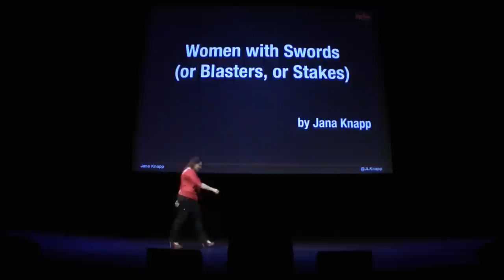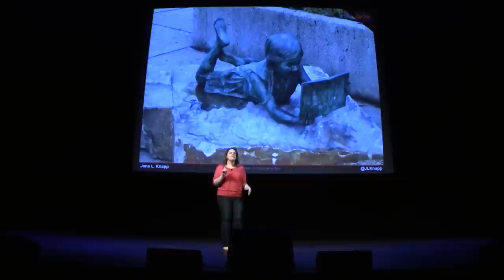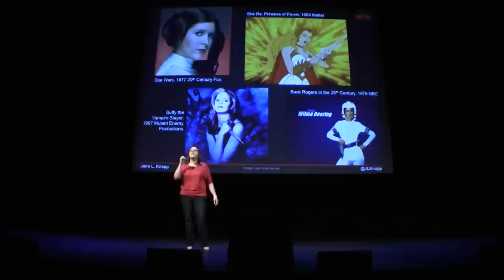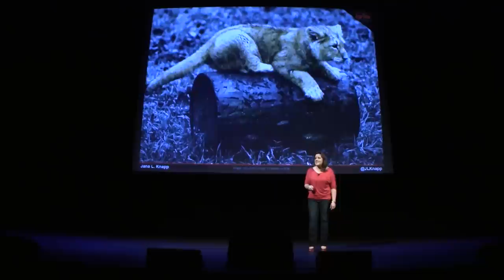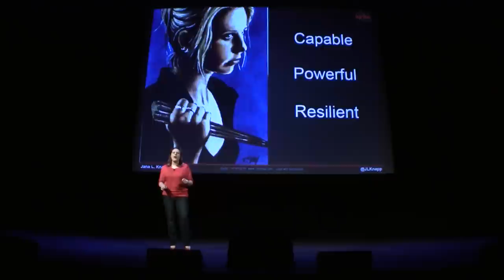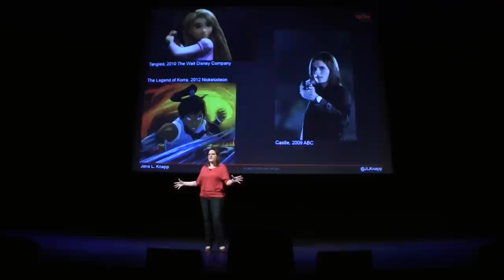Women with Swords (or Blasters, or Stakes) | Ignite Phoenix #12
Presenter: Jana Knapp

Biography: Jana is an avid fan of geekdom, good books, and single malt scotch. Her hobbies all focus on connecting people who are doing awesome things with the larger community. A former nonprofit fundraiser, she now works in digital advertising and builds organizational infrastructure and processes. She's the mother of a sassy eight year old girl.

Description: She-Ra. Leia. Colonel Dearing. Buffy. My childhood and young adulthood were shaped by strong female characters that kicked butt and took names. No matter the situation, I had a role model for success. Where did they go? Girls today don't have the same kinds of characters to look up to. Or do they? Who are the new women with swords?